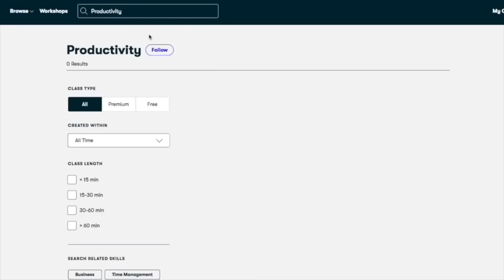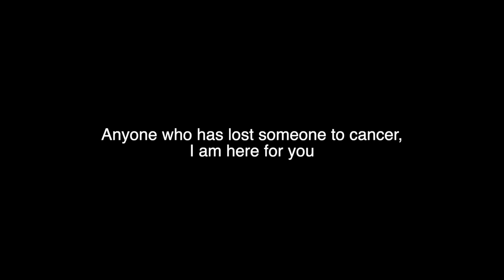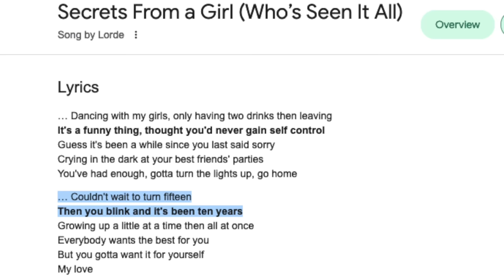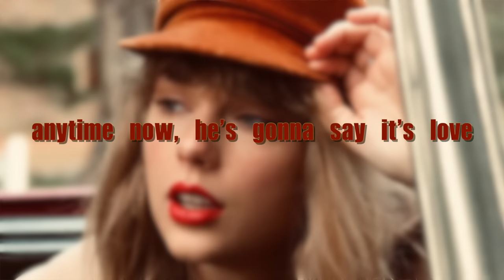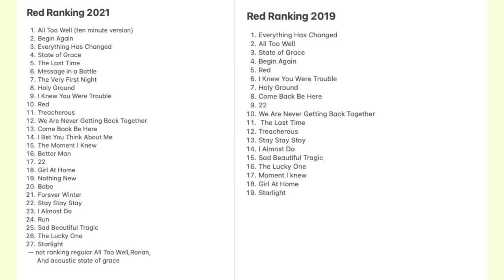RED (TV) IS FINALLY HERE